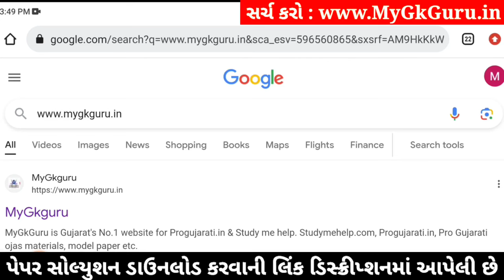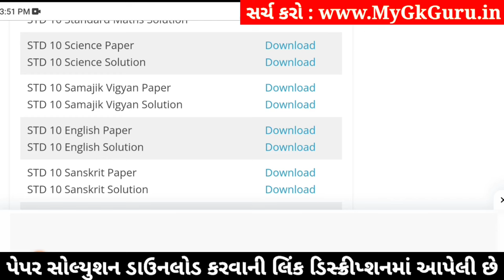std 10 samajik vigyan ekam kasoti 18/1/2024, std 10 ss ekam kasoti 18/1/2024, std 10 ekam kasoti s.s